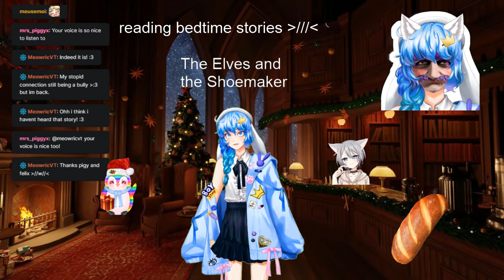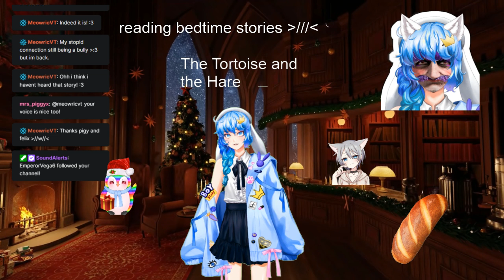☆[relaxing] Snow White bed time stories☆ short stream || new model ///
this is a short part 2 of reading bed time stories